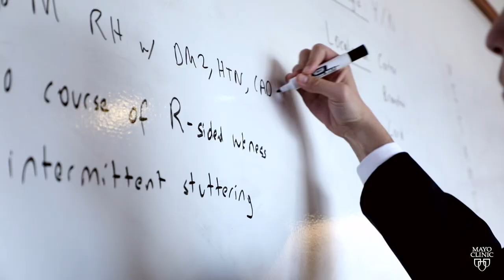Neurology Residency at Mayo Clinic in Florida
he Adult Neurology Residency at Mayo Clinic's campus in Jacksonville, Florida, integrates extensive practical exposure to all aspects of current clinical neurology, with a firm grounding in underlying scientific principles and methods of clinical investigation.